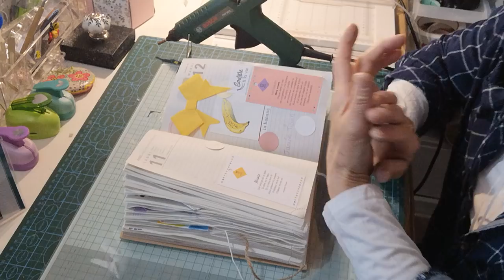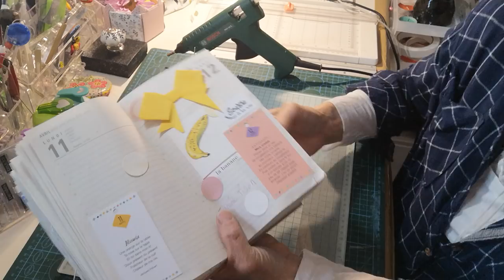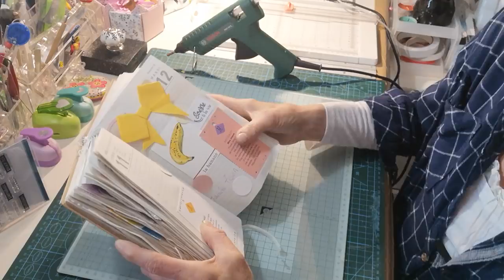tuto BOÎTE avec Rouleaux papier toilette